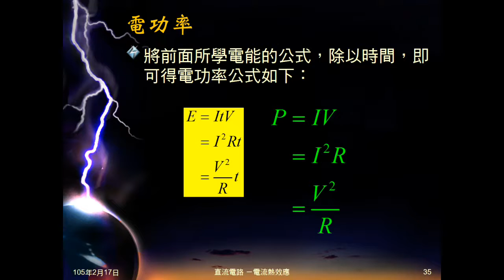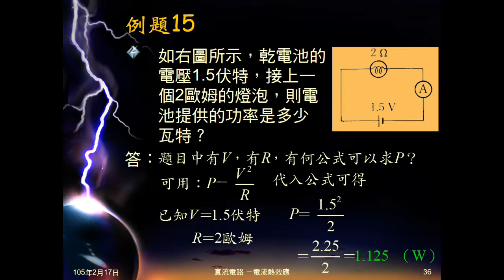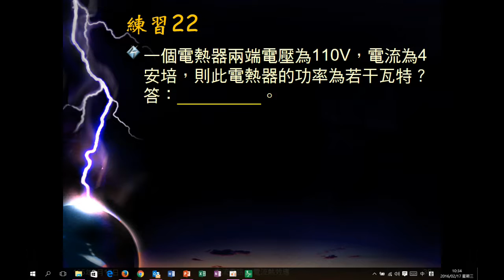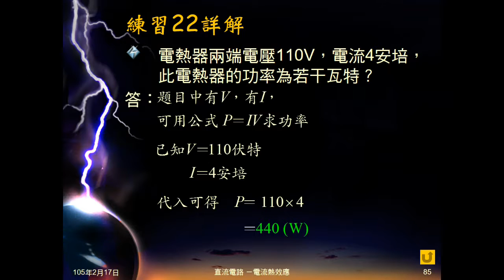104學年國三理化＿電流熱效應08：例題15；練習21、22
例題15、練習21給電壓及電阻，問功率。練習22給電壓、電流問功率。